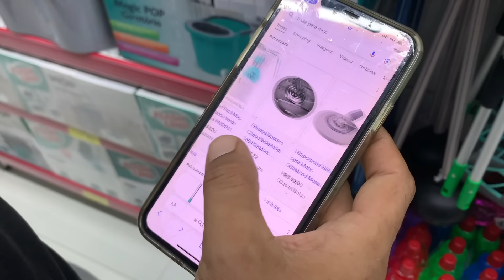FOMOS conhecer UM LUGAR mas DESVIEI para a LOJA DE PLANTAS | Henrique Buttler